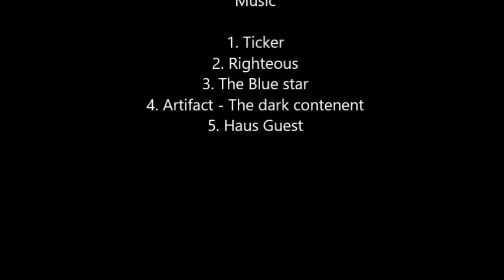Figure painting(피규어페인팅) - Teutonic Knight 10 by JaeKwon Yoo(JACK ONE)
수염표현

카테고리
노하우/스타일
라이선스
표준 YouTube 라이선스
간략히
댓글